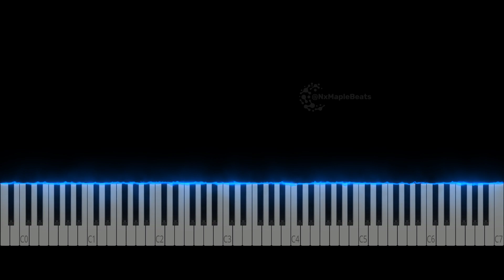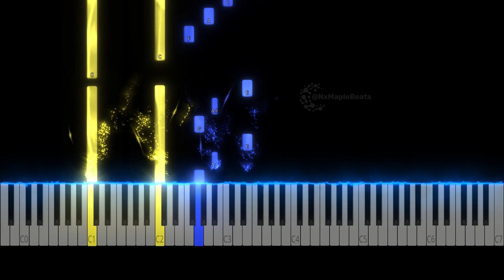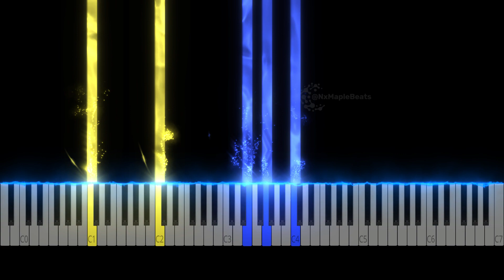Como tocar la cancion de El Mentalista en Piano Facil | Prelude in C Major | Piano Cover Tutorial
"Prelude in C Major" es una pieza musical que aparece en la serie de televisión "El Mentalista". La pieza es una composición original del músico Blake Neely, que es conocido por su trabajo en otras series populares de televisión. La canción tiene un tempo lento y una melodía relajante, lo que la hace ideal para tocar en el piano. El arreglo de piano es relativamente fácil, lo que lo hace ideal para principiantes.